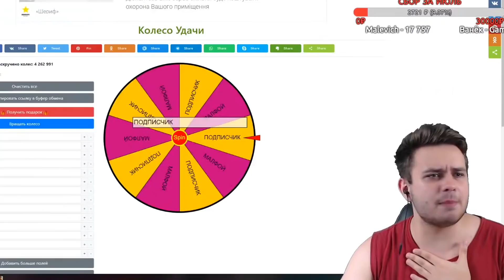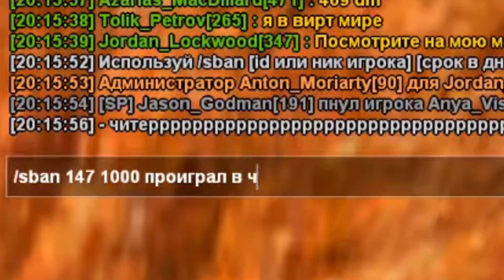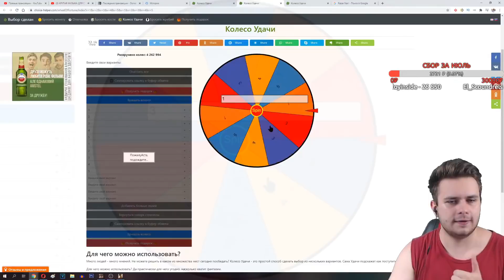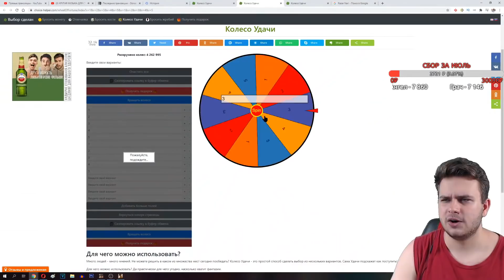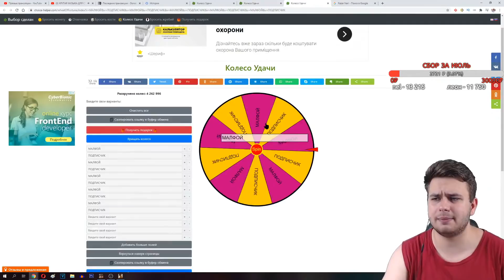ПОЛУЧИЛ БАН НА 1000 ДНЕЙ в GTA SAMP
РИСКНИ ИЛИ ПОЛУЧИ БАН НА 1000 ДНЕЙ В GTA SAMP

💡 Сервер САМП где я играю (Advance RP blue) - IP: blue.advance-rp.ru